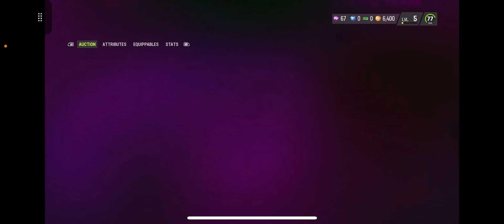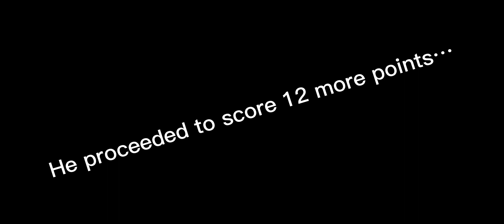Our First Game!! (No Money Spent Ep. 2)